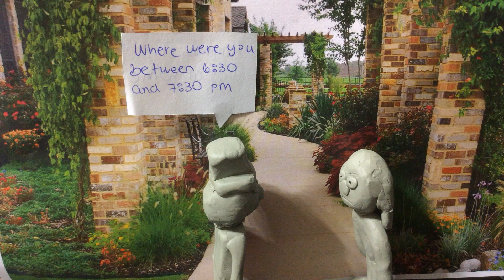The Murder of Charles Leeway